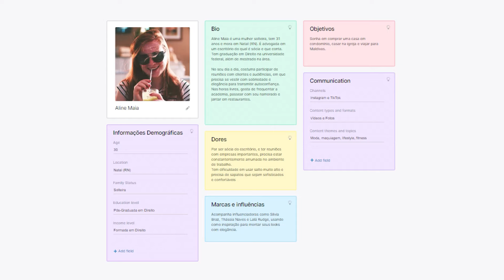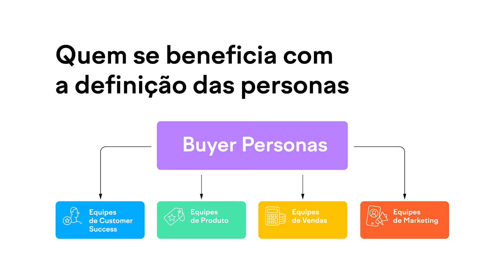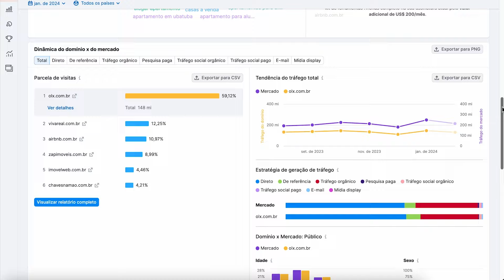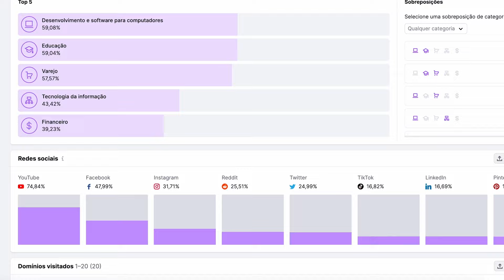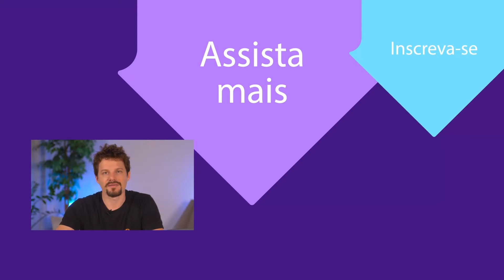Para quem a SUA MARCA vende? 🤔 Descubra as diferenças entre público-alvo e persona!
Coloque as dicas em prática usando nossa plataforma COMPLETA por sete dias

Ao produzir um conteúdo, você sabe com quem você está falando? Como as pessoas que acompanham a sua empresa se comportam, se comunicam e até mesmo do quê elas gostam? Neste vídeo, falaremos sobre as diferenças entre público-alvo e persona e por quê é tão importante que você entenda quem você quer atingir!

Quando falamos de público-alvo, nos referimos a um segmento de potenciais clientes com características em comum. Saber com quem queremos falar, nos ajuda a guiar ações e estratégias de marketing. Já quando falamos de persona, nos referimos a uma personagem fictícia que descreve o cliente ideal da marca e orienta a comunicação e vendas. Quer saber como criar uma persona para o seu negócio? Não deixe de assistir ao vídeo!

👉 Semrush Trial de 7 dias! Teste grátis

00:00 Para quem a SUA MARCA vende? 🤔 Descubra as diferenças entre público-alvo e persona!
01:00 O que é público-alvo?
02:00 Como definir o público-alvo da minha marca?
03:56 O que é persona?
05:50 Como criar uma persona?
07:46 Como conseguir dados para construir personas?